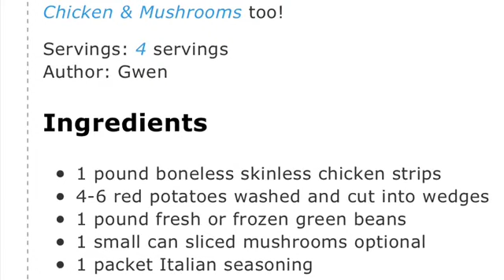FAIL! Slow cooker chicken breast!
Here is the link to the recipe! Try to make it yourself and see how it turns out, I may just suck!